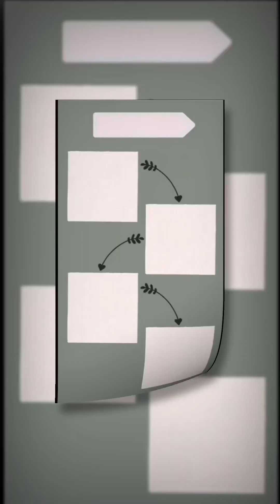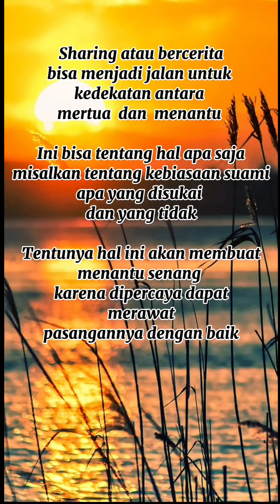BAGAIMANA IBU MERTUA YANG BAIK - Nasehat bijak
Assalamu'alaikum "
Halo teman semua semoga dalam baik dan sehat ya.
Semoga senantiasa dilancarkan semua usaha dan diberikan rezeki yang berlimpah darALLAH SWT , amiin YRA
Berikut ini  perkenankan saya menyajikan " Kata bijak kehidupan "  dan juga "nasehat bijak"  untuk mengatasi permasalahan di kehidupan dunia ini yang kadang membuat kita bahagia atau sebaliknya menderita.
Berharap  penyajian ini dapat membantu sekaligus memotivasi agar tetap semangat serta memberi wacana tentang bagaimana bisa menjalani kehidupan tetap tenang dan damai .

Amiin

Kalian juga bisa nyambung di medsos saya " R Ayu Rengganis di IG, FB serta di Tiktok @mamiayurengganis
Semoga silaturahmi membawa kebaikan dan keberkahan disemua sisi,

Salam hangat, sukses penuh rasa hormat